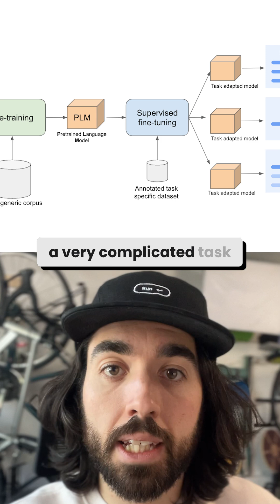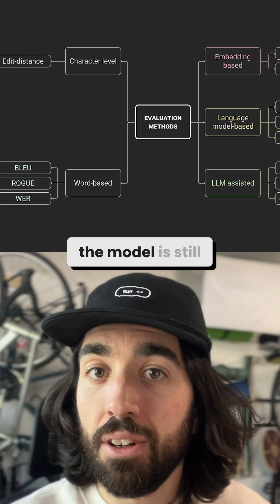Fine-tuning just got 10x easier with Tinker 👀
Fine-tuning may have just leveled up. 🚀

OpenAI’s former CTO and VP of Applied Research launched a new company, Thinking Machines, and their first product is a game-changer: Tinker.

Instead of the old “upload your data and we’ll fine-tune it” approach, Tinker gives you Python-level control over algorithms, data, and training loops, while handling the messy GPU infra in the background. That means you keep ~90% of the creative control that actually matters (data curation, loss functions, optimization tweaks) while offloading the complexity you’d rather not touch (distributed training, infra headaches).

This shift could make fine-tuning practical for many more teams. Instead of writing endless few-shot prompts for giant models, we might see faster, cheaper workflows by finetuning smaller LLMs with Tinker. It’s not about “styling” models—it’s about narrowing scope, boosting robustness, and owning your data pipeline.

Of course, the hardest part remains: building a high-quality dataset and running proper evaluations. But the entry barrier to real fine-tuning? Just dropped.